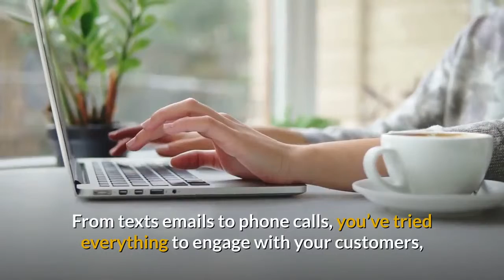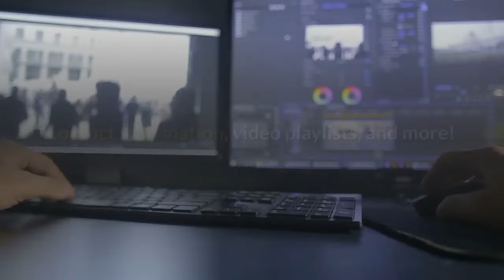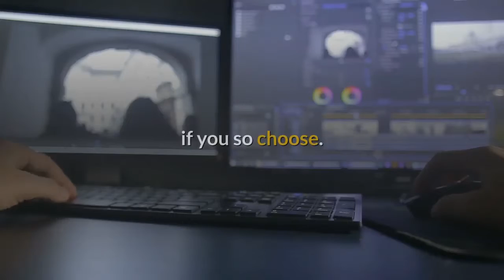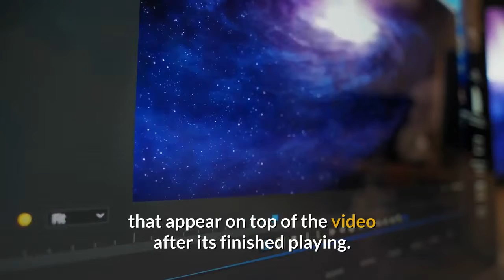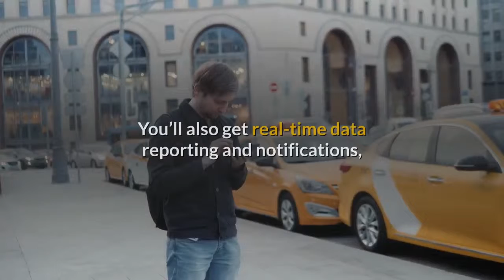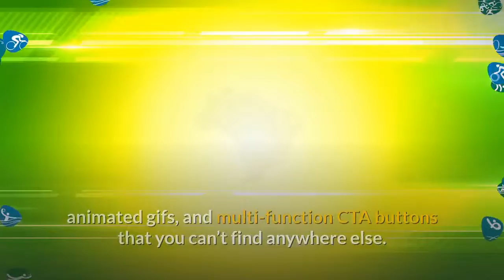Lifetime Access to Dubb for $59 May 2019 | AppSumo Deals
The A.V. Dubb
Just press play for better communication with Dubb’s powerful video platform

From texts emails to phone calls, you’ve tried everything to engage with your customers, short of Edible Arrangements on their doorstep.

Yet somehow, your brand is still missing that personal touch.

What if you could get all the business benefits of face-to-face communication on a wider scale?

You can. Harness the power of video with Dubb.

TL;DR
Create camera-only videos, screen recordings, and pre-recorded videos in a jiffy with no tech skills required

Share and publish videos through email campaigns, Facebook Messenger, social channels, or via a Chrome extension

Get detailed tracking on your videos to measure conversions and success

Best for: Anyone looking to share engaging videos whenever, however

Dubb is an all-in-one video platform that helps you engage with your audience and boost sales.
In a sea of boring text, it’s easy to get lost in the noise. Dubb makes sure you stand out with game-changing video.
Lifetime Access to Dubb

Your videos will be hosted on a customized subdomain to fit your unique brand, where you can add your own logo, custom URL, page theme, contact information, video playlists, and more!

With its sleek and simple process, Dubb lets you create and share videos directly from your email, CRM, or social channels.

Plus, Dubb features simple CRM functionality in its platform, including contact management, email sending, activity reporting, and more.

With the Dubb Campaign System, you can easily create and send hyper-personalized email campaigns with video using Gmail, Amazon SES or your own SMTP settings.

Whether it’s Salesforce, HubSpot, WordPress, Slack, or Zapier, your gorgeous mug will dazzle from CRM to shining CRM.

You can also upload to YouTube in seconds thanks to a YouTube integration and send videos within LinkedIn and Gmail using a Dubb icon in the messages!

And if you’re camera-shy, never fear. Dubb allows you to share screen-only videos with the ability to display your profile picture only if you so choose. This comes in handy when you want to avoid distractions.

Dubb lets you communicate whenever and wherever inspiration strikes, with both desktop and mobile versions (just don’t Dubb and drive).

After uploading your video, maximize your engagement by adding a title, description, and tags; throw in CTA’s; choosing player colors and themes; and selecting start time, end time, and thumbnail graphics.

Lights, camera, CTA! With Dubb, you’re working with five different kinds of CTAs: email, URL, phone, FB Messenger, and calendar. (It’s a CTA choose your own adventure!)

Control the entire video experience by embedding Dubb videos on your website to provide visitors with CTAs that appear on top of the video after its finished playing. Or use playlists to give engaged visitors even more content.

Dubb’s Gmail extension and Outlook add-in takes the guesswork (and the textwork) out of email.
With Dubb’s detailed tracking, it’s super easy to measure the conversions of emails, calls, and CTAs for all your marketing needs.
Dubb goes the extra mile with emojis that allow your customers to engage with you like they’re texting their friends.

Customer emoji reactions will let you gauge just how your successful your videos are.

You’ll also get real-time data reporting and notifications, so you can see exactly when your videos are being watched.

Sales and marketing teams everywhere use Dubb’s video communication platform to increase conversions, boost sales, and improve communications with customers.

Check out how much Sumo-lings were raving over Dubb the last time we ran a deal with them:

Unlike other screen-sharing tools and other video hosting platforms, Dubb is designed with sales and engagement in mind.

That’s why they offer awesome features like Exit Intent Modals, which captures last-minute conversions from viewers leaving your site, and Pixel Integrations for retargeting from your Video Page.

Plus, you’re getting automatically-generated, customizable landing pages, custom landing page URLs, animated gifs, and multi-function CTA buttons that you can’t find anywhere else.

Dubb integrates with dozens of systems, for an experience as smooth as Barry White’s voice.

Dubb’s video magic is powered by a free Dubb Chrome Extension.

You’ve obsessed over crafting perfect e-mail campaigns, only for customers to leave you on Read (and that’s if they even read it).

Now you can engage with your audience as naturally as hitting record and saying hello.

It’s that simple, thanks to Dubb.